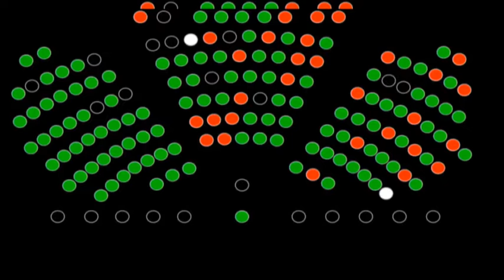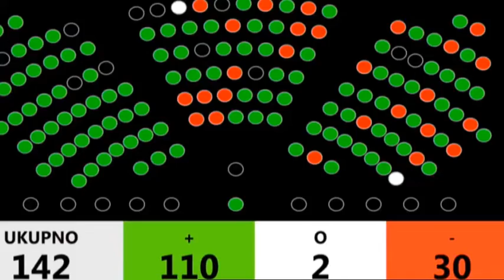ZOOM ZAGREB - Izglasana Istanbulska konvencija (13.04.2018 Z1 TElEVIZIJA )